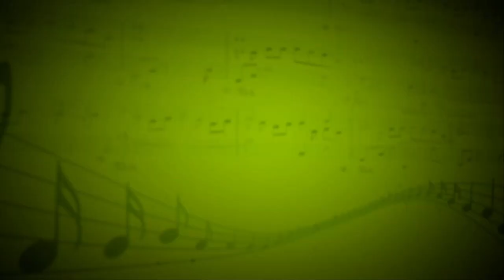Mercy (Duffy) - Эстрадно-джазовый оркестр - Николай Протасевич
Бас-гитара - Колесниченко Сергей, гитара - Кубаев Александр, труба - Хайбулин Мансур, вокал - Тамилла Панаети, клавиши - Сергей Нехаев
Школа музыки Виртуозы, Москва: